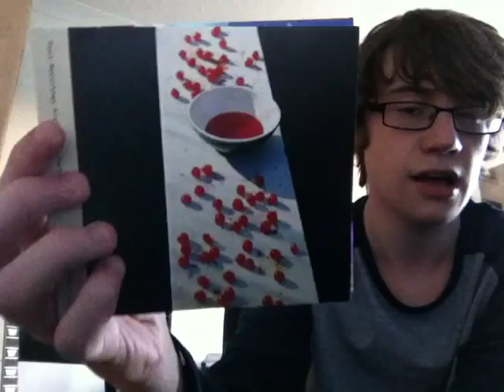Top 10 Paul McCartney Ballads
In this video I go through my Top 10 Paul McCartney ballads.